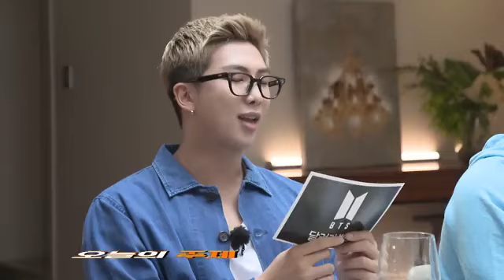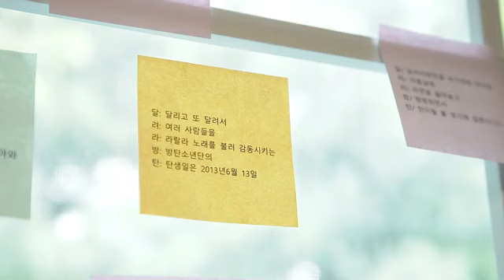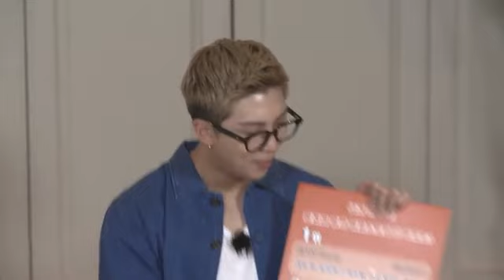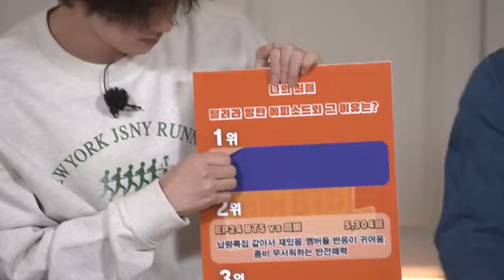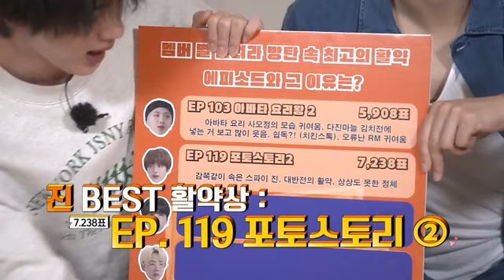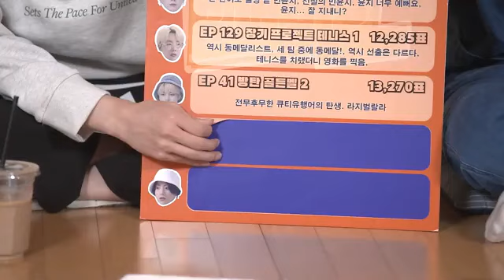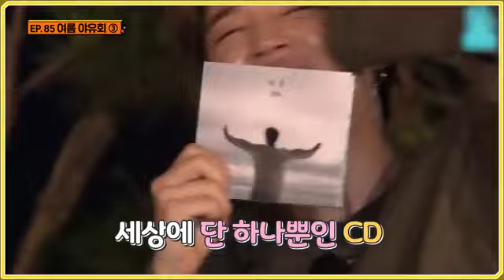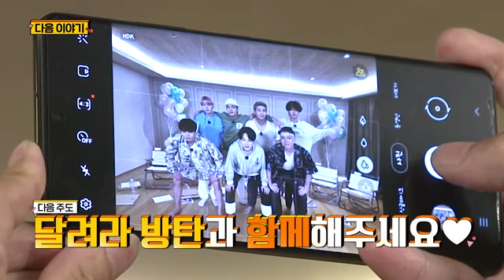Run BTS Episode 154